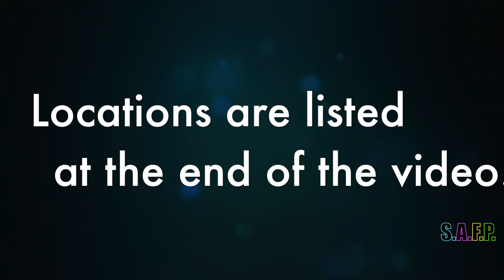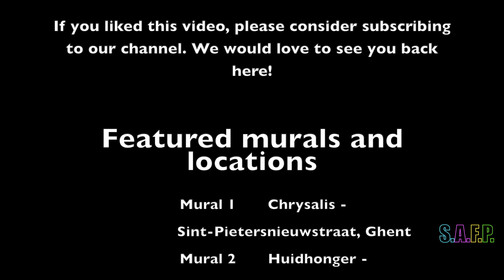3 AWESOME murals by Kitsune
We want to introduce others to awesome street art and the artists that put a lot of work into making boring walls look great! In this video we show you three murals by Kitsune.

We are always open to other ideas for videos too!

*Artist featured in this video*

*Featured murals and locations*

 Mural 1 Chrysalis - Sint-Pietersnieuwstraat, Ghent
 Mural 2 Huidhonger - Hoveniersberg, Ghent
 Mural 3 Golden Arrow, revisited - Chinastraat, Ghent

*Featured music*

Feeling Good Funky Hip-Hop by Soundnestro from Pixabay